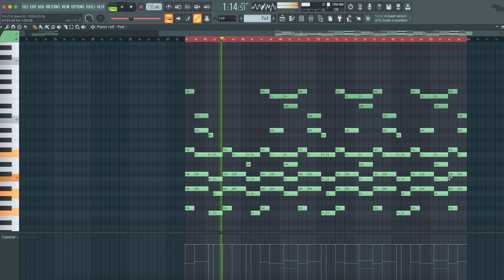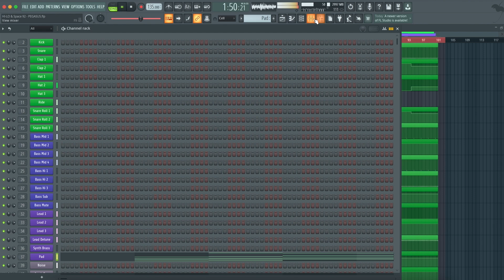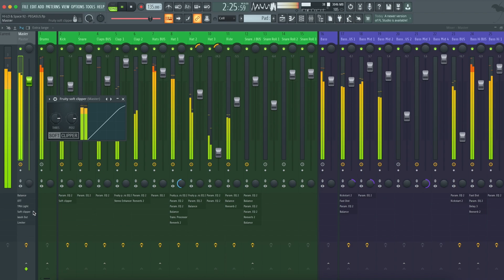HI-LO & Space 92 - PEGASUS (FL Studio Remake)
💻  This version of "Pegasus" by HI-LO in collaboration with Space 92 was created in FL Studio. You can see how to work with instruments and samples and learn how to set up settings, parameters, automatizations, plugins, audio signal routing, and more. All mixed and mastered, ready for use.

⚙ Template Specifications ⚙

📌Software, DAW: FL Studio 20.8 or higher.
📌Song Key: G Min
📌Time Length: 3:00
📌Genre: Techno